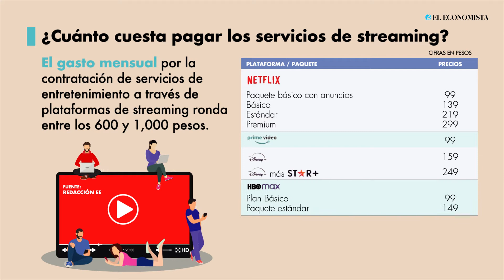Reduzca el gasto en plataformas streaming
El lanzamiento del nuevo paquete de Netflix con anuncios coloca a los usuarios en un momento clave para crear un perfil de consumidor y reducir el gasto en servicios de entretenimiento.